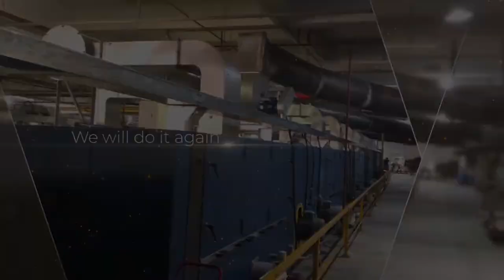【制作事例】企業プロモーション・施設紹介動画 工場プロモーション動画@ Hacer CM VP 1080HD Tissavel FactoryMovie BGM only